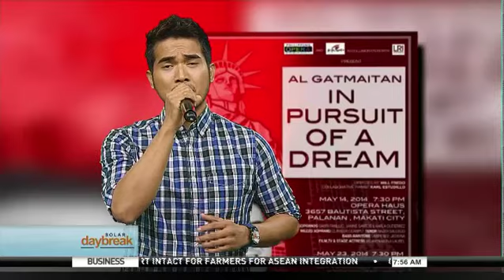SOLAR DAYBREAK: BENEFIT CONCERT -- IN PURSUIT OF A DREAM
A special fund raising concert will be presented by The Philippine Opera Company and Grupo Reposo this month.
To tell us more about this, we have in the studio theater actor and tenor Al Gatmaitan who also recently passed a rigorous audition process and was chosen to be part of the New York University Steinhardt School for Music and Performing Arts.